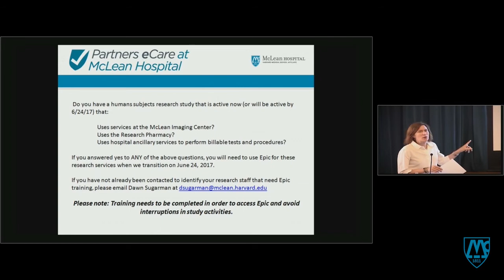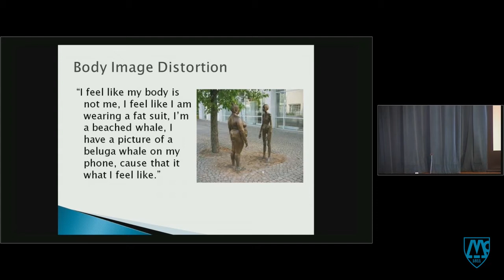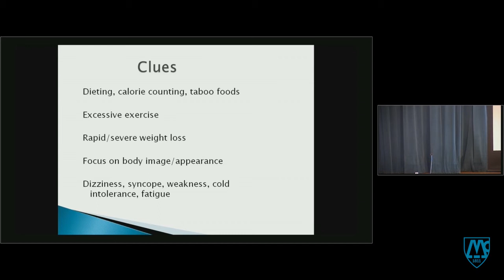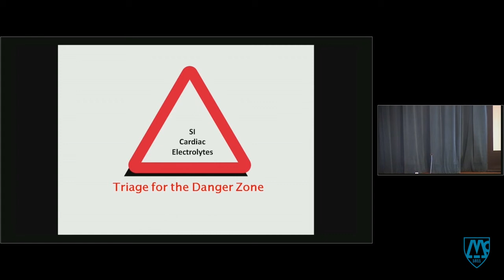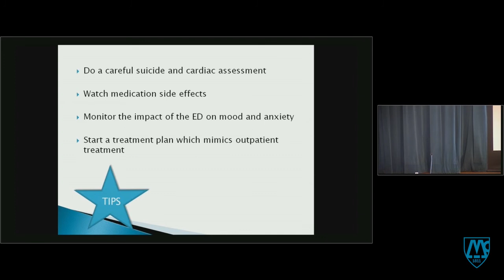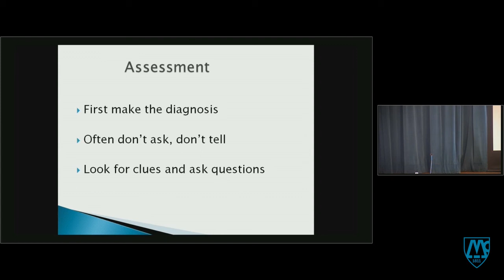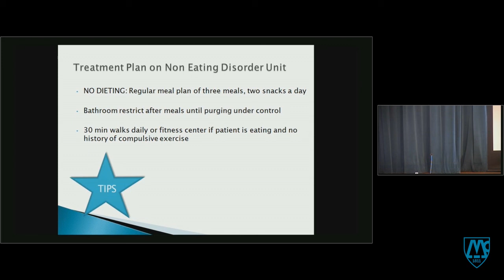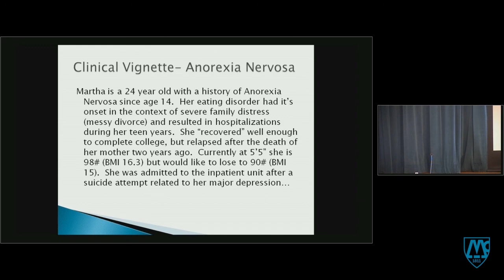Treating Eating Disorders at Non-Eating Disorder Programs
McLean Forum
Esther Dechant, MD, McLean Hospital

Grand Rounds lecture on May 18, 2017